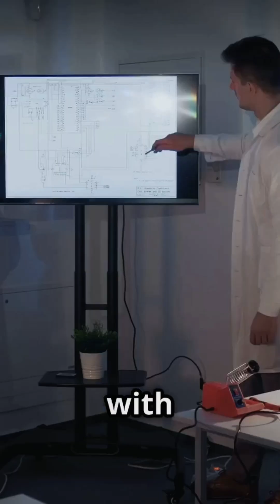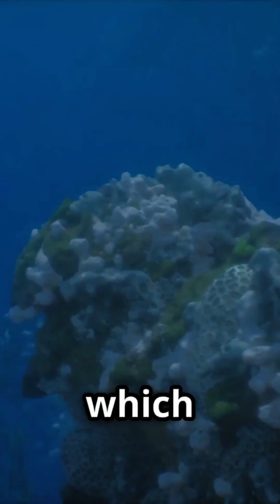Aging Secrets The Timeless Journey of the Greenland Shark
This is a video about Aging Secrets The Timeless Journey of the Greenland Shark

00:00 Aging Secrets The Timeless Journey of the Greenland Shark